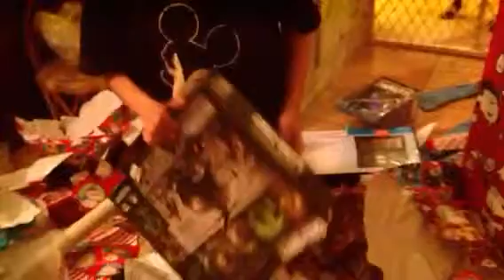Christmas 2013 III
Ian opening presents from mom & grandma/ grandpa Wallace.